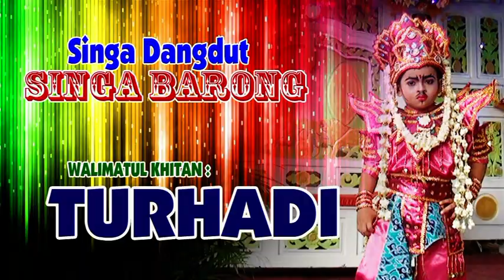SAYANG SINGA BARONG HJT BP CARYA - IBU ELAH MEKARJAYA - SUBANG